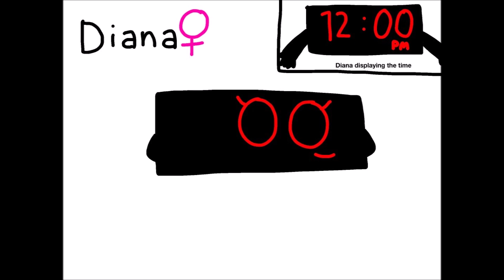All of Laotian's Talking Objects Updated